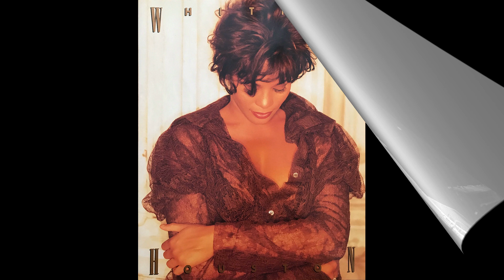Whitney Houston - love medley live Copenhagen 1993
Whitney Houston singing her beautiful love medley in Copenhagen back in 1993. I tried to remaster the sound as best as I could. There are some small disruptions in the audio from All At Once.

- Nobody Loves Me Like You Do
- Didn't We Allmost Have It All
- Where Do Broken Hearts Go
- All The Man That I Need

Thanks to Adam Ulanovský.